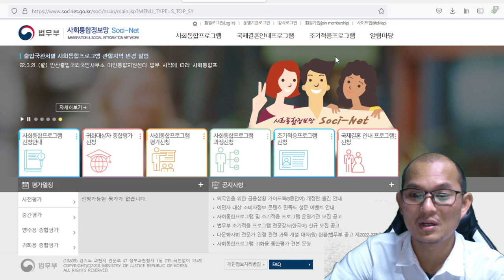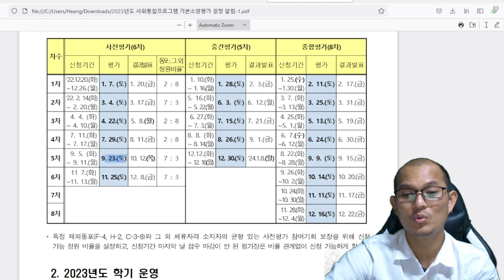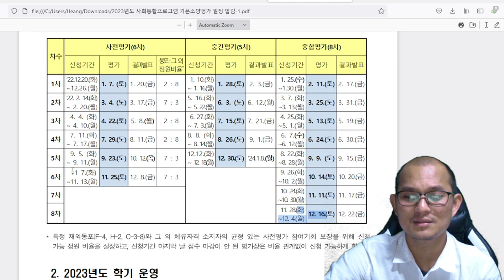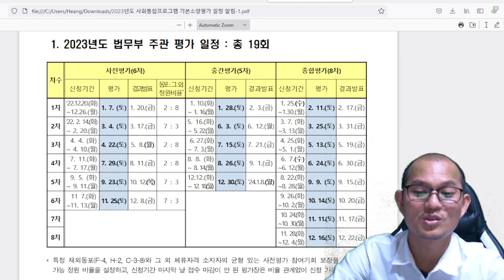របៀបឆែកការជូនដំណឹងផ្សេងៗក្នុងវើបសាយ 사회통합 프로그램 ក្រសួង